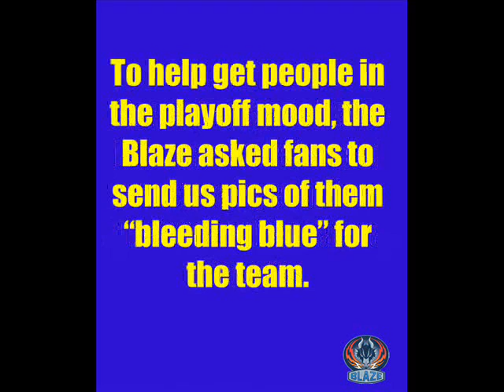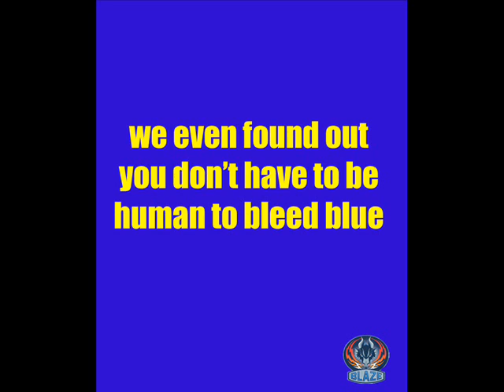Bleed Blue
We asked Blaze fans to bleed blue for their team in the 2012 EIHL playoffs. Here's how they responded...in a video put together by Paul of Blaze TV